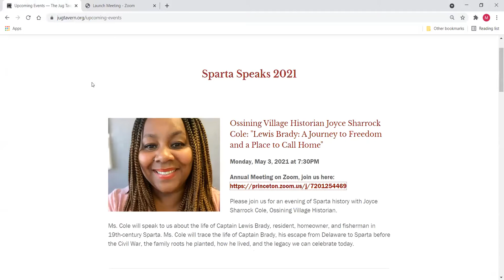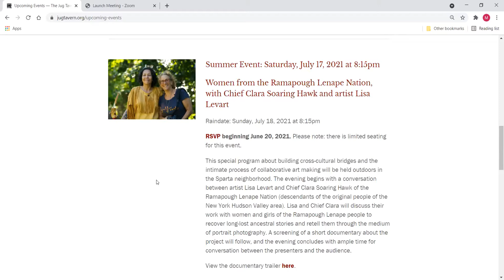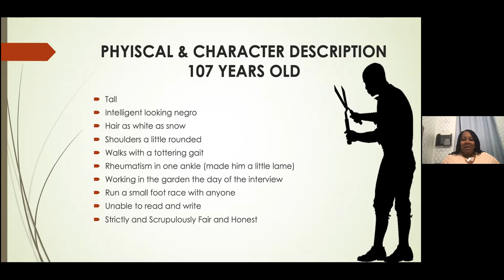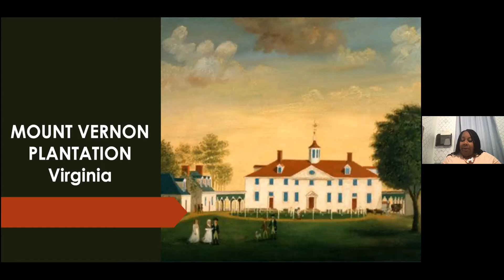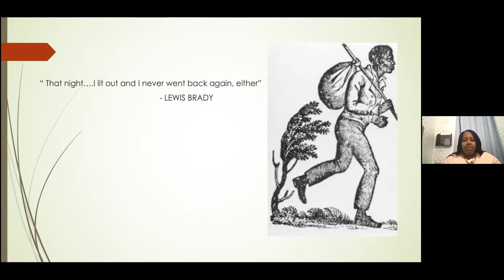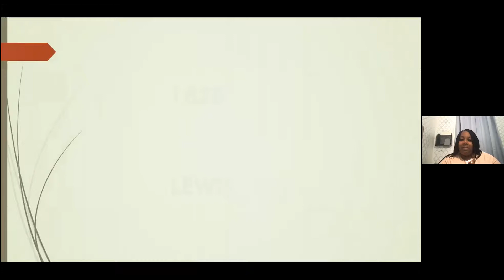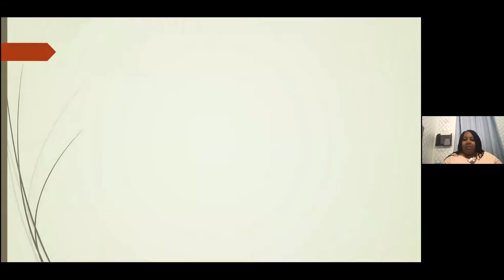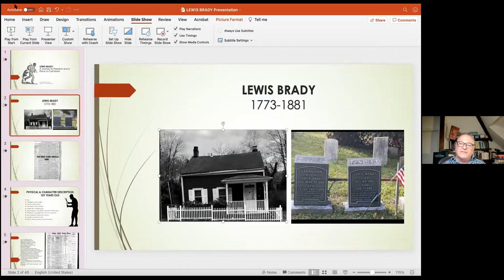Joyce Sharrock Cole presents: Lewis Brady: A Journey to Freedom and a Place to Call Home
As part of its Sparta Speaks series, The Jug Tavern offered a program on Sparta history with Joyce Sharrock Cole, Ossining Village Historian, on May 3, 2021. Ms. Cole speaks about the life of Captain Lewis Brady, resident, homeowner, and fisherman in 19th-century Sparta. Ms. Cole traces the life of Captain Brady, his escape from Delaware to Sparta before the Civil War, the family roots he planted, how he lived, and the legacy we can celebrate today.

Joyce Sharrock Cole is a lifelong resident of the Village of Ossining. She currently serves as the Ossining Village Historian, as a member of the Historic Preservation Commission, and on the boards of the Bethany Arts Community and the Ossining Historic Cemeteries Conservancy. Joyce holds a BS in Organizational Management from Mercy Col- lege and certification as a Genealogical Researcher from Boston University. She is a founding member and lead re- searcher of the Little Bertie County Genealogical Society, which facilitates the Ossining Public Library Genealogy Group. She has presented at Bethany Arts Community, The Ossining Historical Society Museum, Ossining Public Li- brary, Ossining Rotary Club, Park School, Sing Sing Prison Museum, and The Historic Hope Plantation in Bertie Coun- ty, North Carolina. Her research led her to develop D.I.G. (Discovering in Genealogy), a program designed to promote self-discovery through genealogical research.